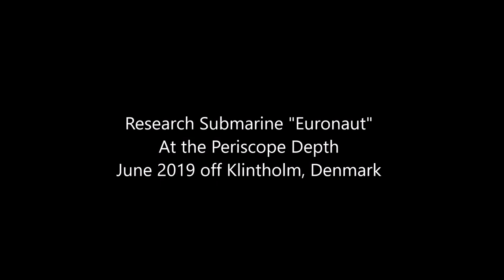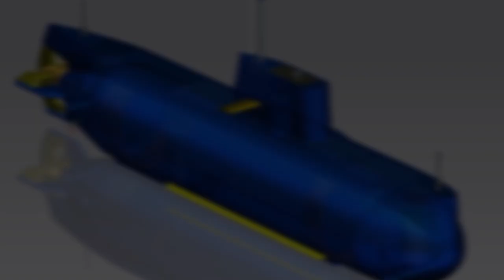Research Submarine "Euronaut" - at the Periscope Depth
The submarine "Euronaut" is not designed to move long distances under water or at periscope depth. She runs rather surfaced or lays at the bottom. And unlike a military submarine, she is not supposed to hide herself. The better visible she is, the better for the navigation safety. However, it is awesome to see her glide like this...
"Euronaut" is a private project of a research and diver support submarine.   It has been designed by the German naval architect Carsten Standfuss between 1988 and 2000. Then it took his team of enthusiasts another 12 years to build it on holidays, weekends and after work. Most systems on board are second hand and homebuilt and the project is completely self-funded.
The sub has overall length of 16 m (52 ft), surface displacement of 57 tons and is capable of diving up to 250 m (820 ft).
Transit speed is up to 6 knots with a 190 hp diesel engine. Electric drive measures 40 kW.
The life support system provides air for the crew of six persons for a week. The diving chamber allows saturation dives to the depths similar to the operational depth of the submarine.